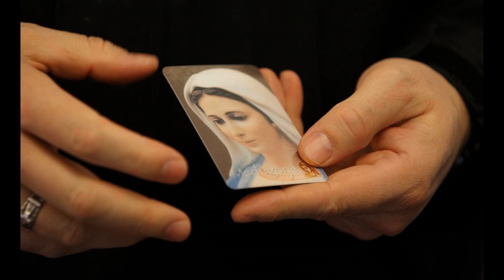MEDJUGORJE – Mensagem DIA 25 DE JULHO 2020 através de Marija Pavlovic Lunetti